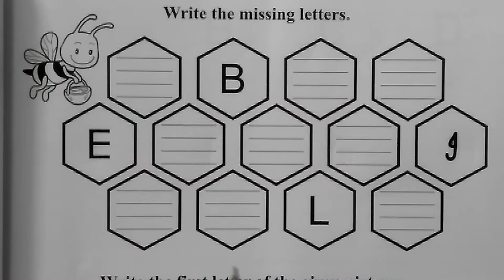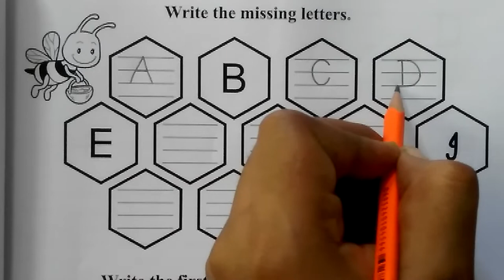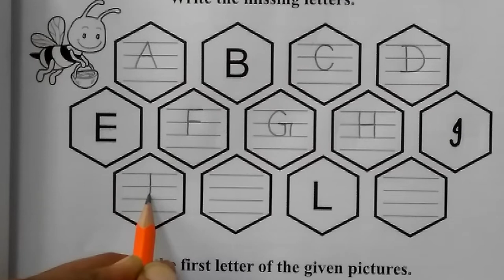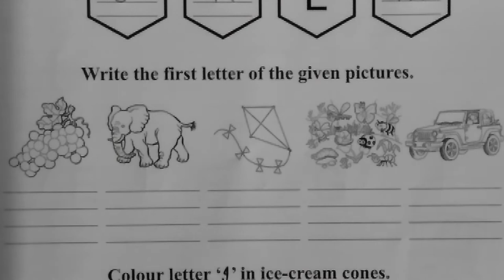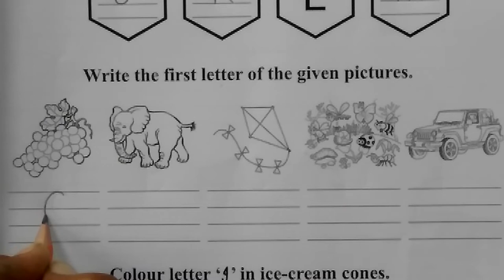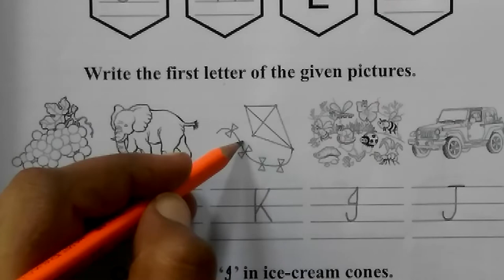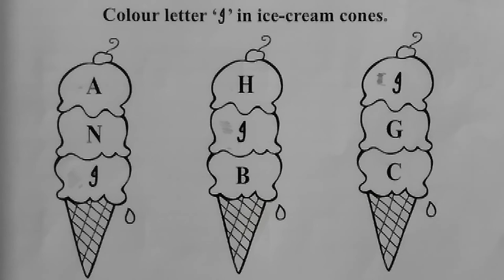Class Play Group English Class Work 6